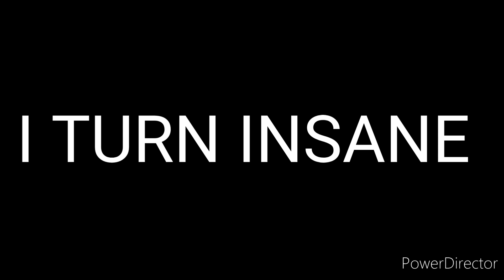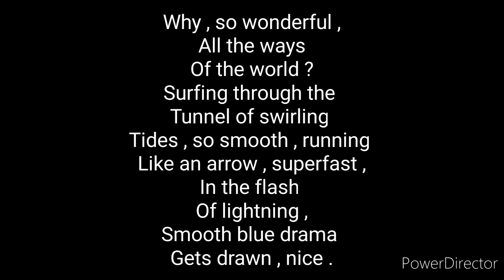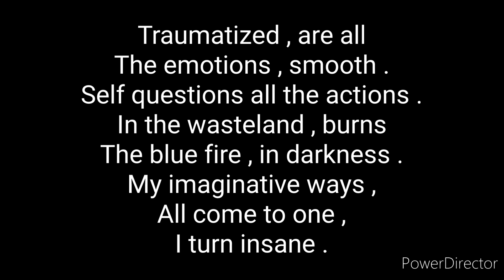I turn insane - Atandra Marik